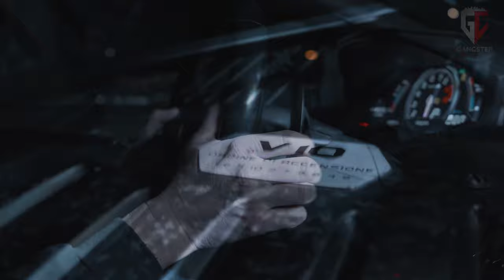Eternxlkz - DRESS! (PHONK)